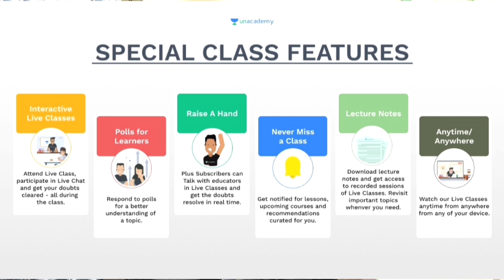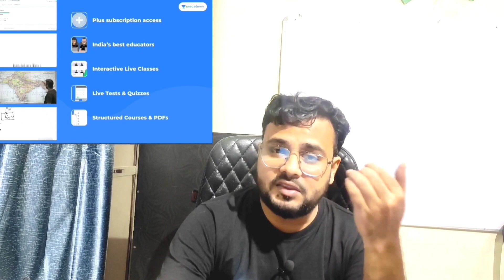CHHATTISGARH ADPO NOTIFICATION OUT | FULL ANALYSIS ABOUT VACANCY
Boost your Judiciary preparation by purchasing 12 months subscription & getting a 1 Month Subscription FREE! or 18 months Plus subscription and getting a 2 Months Subscription FREE!!! OR by purchasing 24 months subscription & getting 4 months Subscription absolutely FREE!!!
Leverage your preparation over other Judiciary aspirants! The offer ends in 1 day!

USE CODE 'SHABAZ10' TO UNLOCK